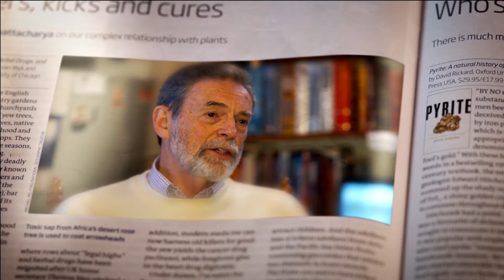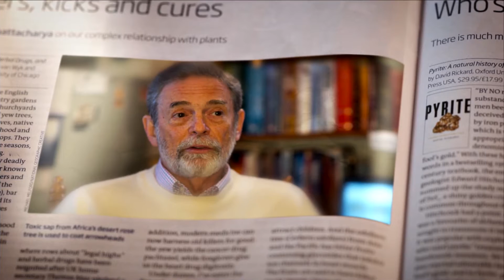From Particles to Planets Ep 1 - The Origin of the Cell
The origin of the cell, and life itself, seems to be very complicated. Is there a viable explanation?